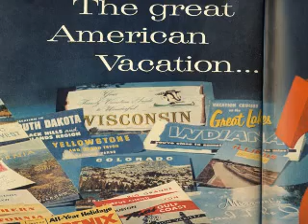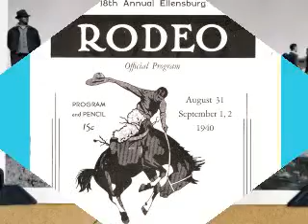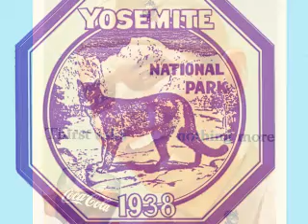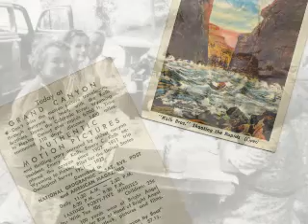Great American Vacation 1940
Great American Vacation 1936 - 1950. Take a trip down Route 666 & check out the sights of the American West via automobile. See Yellowstone in 1938; Mt Ranier & Cascades; Montana & Wyoming HiWays; Family Reunions, Yosemite NP 1939.